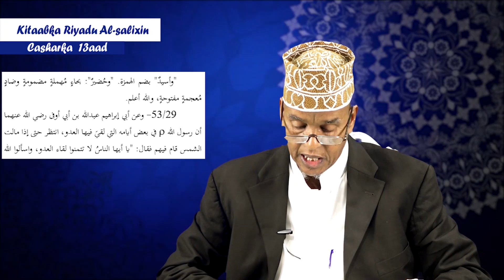Kitaab | Riyaadul Saalixiin | Casharka 13aad | Sh Maxamed Ismaaciil